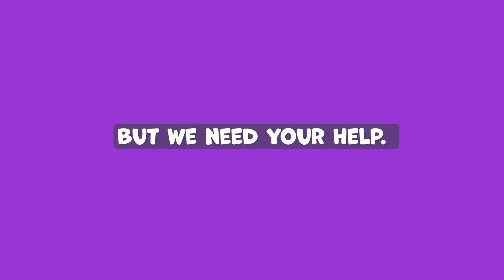Give Back to Shelters During National Animal Shelter Appreciation Week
Join us in celebrating National Animal Shelter Appreciation Week (the first full week of November) by sending much-needed food to animal shelters and rescues.